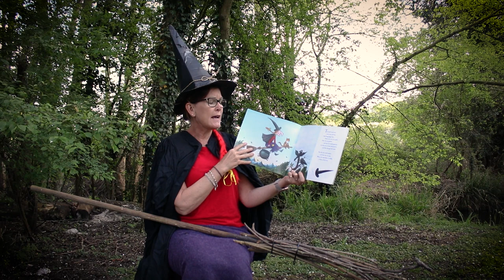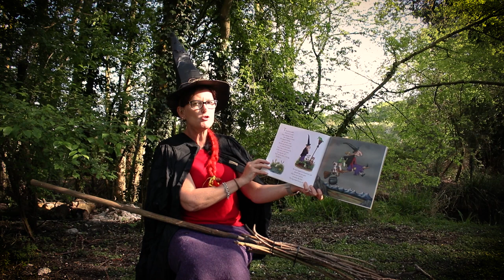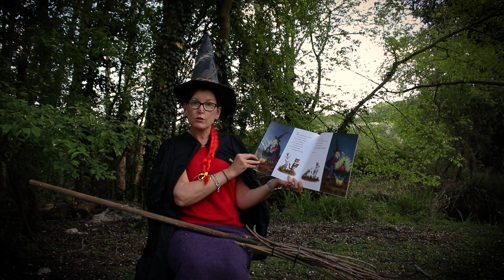Mrs Donnan reads Room on the Broom by Julia Donaldson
A dog and a cat and a frog on a broom? A Witch in a bog and a hungry Dragon. This could be the best story ever.